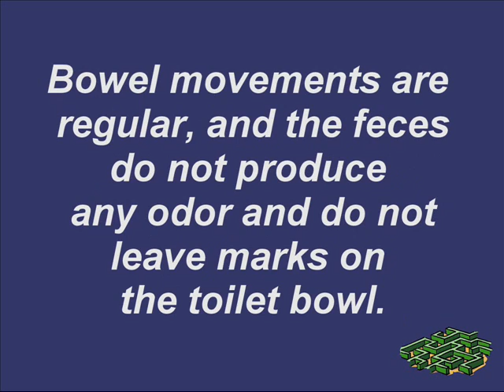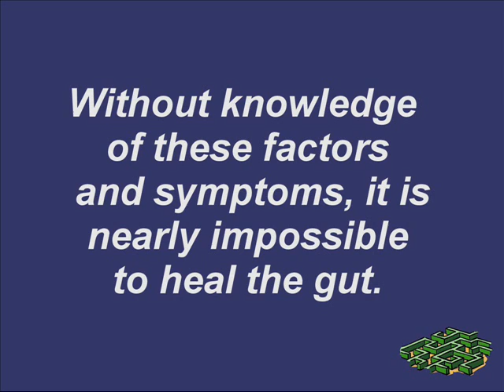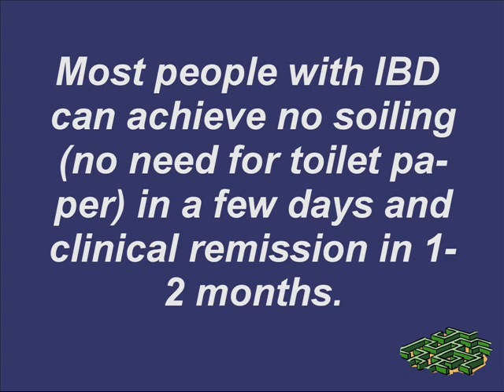IBD: Crohns Disease And Ulcerative Colitis - Hidden Symptoms, Triggers (Cure)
IBD: Crohns Disease And Ulcerative Colitis
Living with Crohn's or ulcerative colitis can be an absolute misery if you do not know all triggers and hidden symptoms of GI exacerbations or flare-ups. You can start natural healing of ulcerative colitis or Crohn's disease (IBD conditions) leading to a cure (treatment) if you address all these triggers, which are currently ignored by official medical sources that claim that there is no proven treatment for these digestive problems and no methods to eliminate inflammation in the rectum wall and colons..

This natural healing and tested treatment for Crohn's disease and ulcerative colitis was developed by over 180 Soviet and Russian medical doctors (physicians) who completed Dr. Buteyko's teaching school and later practiced the Buteyko self-oxygenation method.

Their education program for treatment of IBD (inflammatory bowel disease_) is much larger. The system includes lifestyle changes in relation to sleep, exercise, diet, posture, thermoregulation, and much more. There are additional hidden causes that can worsen GI health. These causes should be addressed to cure the disease.

To achieve clinical remission, you need to increase body and brain oxygenation by breathing correctly 24/7. This is only a short colitis and Crohn's disease patient education video segment.

Apart from this patient education video segment, there is a natural treatment program that can be found in Dr. Artour Rakhimov's PDF book "How to Improve Digestion with Lifestyle and Higher Body O2″. This book is available on this web

This bestselling Amazon Kindle book "Crohn's Disease and Colitis: Hidden Triggers and Symptoms" (now #3-5 in Gastroenterology) is only a small part of this larger PDF book that includes all details of natural healing that are specifically related to improving one's digestive health.

You can learn more about inflammatory bowel disease from the PDF book. For remaining part of the method, you need to consult pages of NormalBreathing.com and find out the optimum program that will increase your body O2 and improve your digestive health naturally.

We begin our in the PDF book by defining the anatomy and cause of Crohn's Disease. Followed by signs, symptoms, and treatment (cure).

This educational program was produced by Dr. Artour Rakhimov. It may be not as comprehensive as Creative Force Video Productions (healthXplorer series), but it provides a deeper insight into solutions. The team of Matt Dragovits and Richard Geswell produced cool videos on rheumatoid arthritis, psoriatic arthritis, ankylosing spondylitis, and other topics. Peter Higgins is another famous author of "IBD School 102 - What is Crohn's Disease?", while good animation of ulcerative colitis was produced by sixpartswater.org.

This is the first video, which aims to educate IBD patients, as well their friends, and families of people with IBD about Crohn's disease and ulcerative colitis. This video explains only the basics related to Crohn's disease and ulcerative colitis. Please add comments, make suggestions for improvements, and feel free to suggest topics for future videos. Thanks!